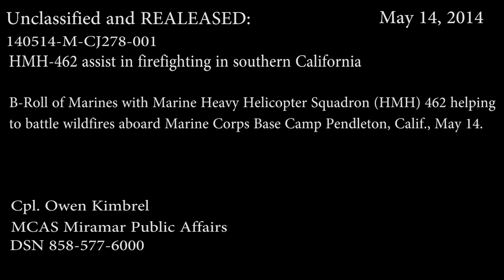B Roll of HMH-462 assisting in battling southern California wildfires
Two CH-53E dropped several hundred gallons of water on fires that were endangering Marine Corps Base Camp Pendleton, Calif, May 14.